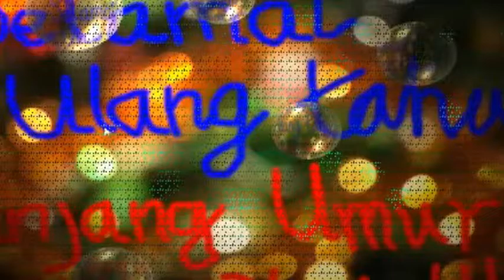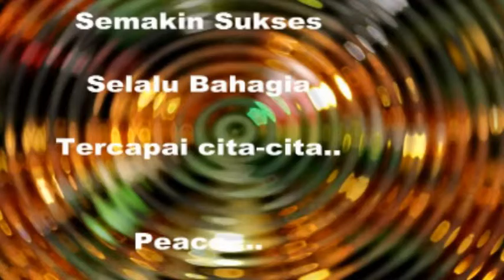Happy Birthday ...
Edit2, video, perbaikan, belajar, kamera, editing, coba, lagu, selamat, ulang, tahun,, happy, beautiful, birthday,